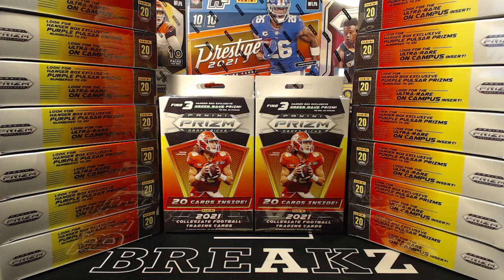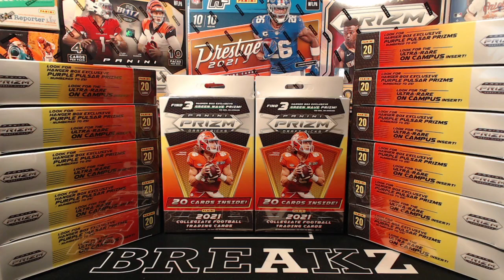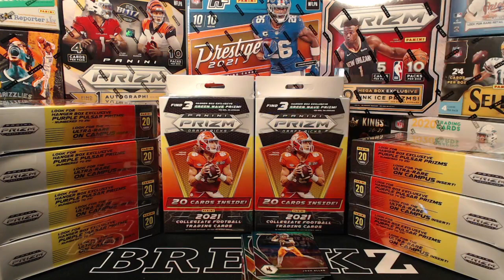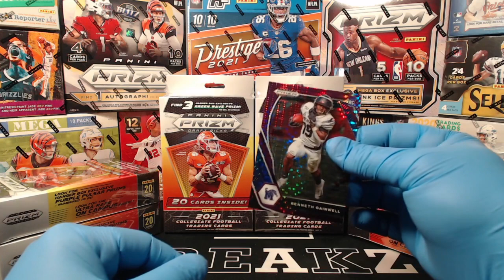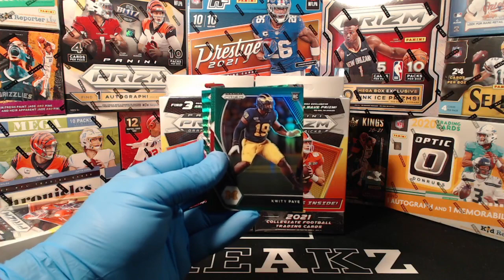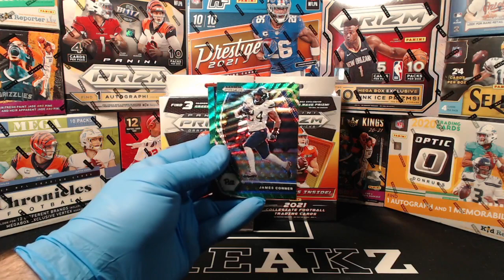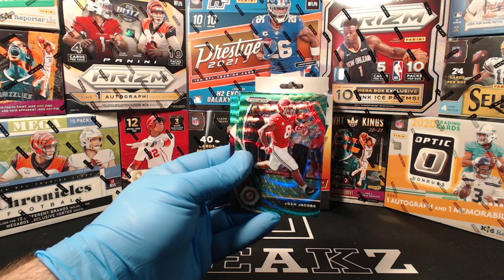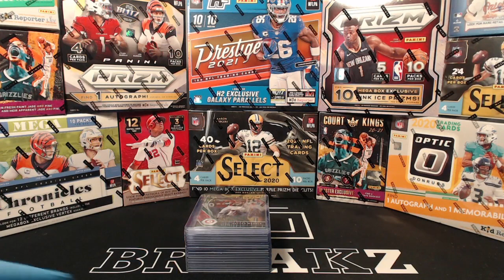2021 Prizm Draft Picks 20 Hanger Break - 8/19/21